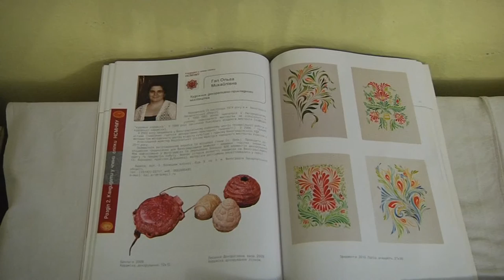У Виноградові відкрилася виставка творів декоративно-прикладного мистецтва Ольги Гал